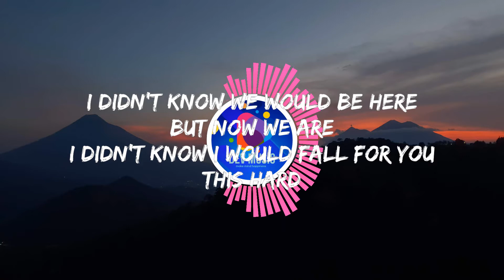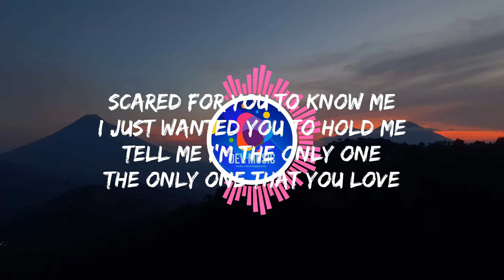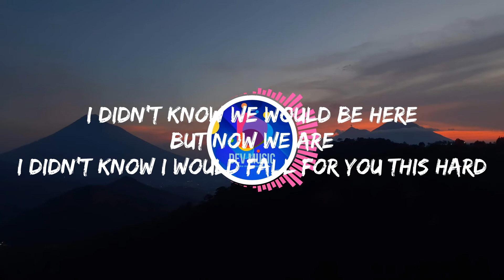Scared Love (Lyrics) - Kilzer x Makers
Lyrics -
I walked down this road slowly
The path that I was on was lonely
I'm starting to forget who I was
Losing the person I love
Scared for you to know me
I just wanted you to hold me
Tell me I'm the only one
The only one that you love
I didn't know we would be here but now we are
I didn't know I would fall for you this hard

Are you scared of love
Cuz I'm scared of love
Am I good enough for you
To give my heart to you again